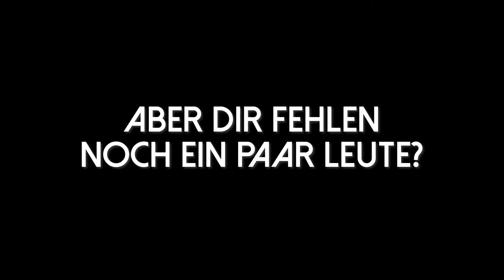Kroatien 2018 - BurningChurch macht Urlaub